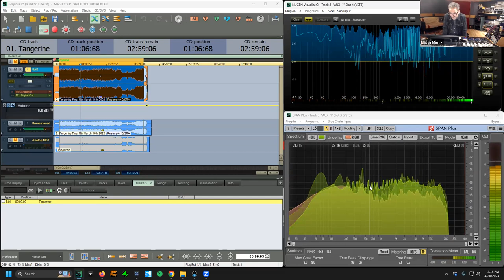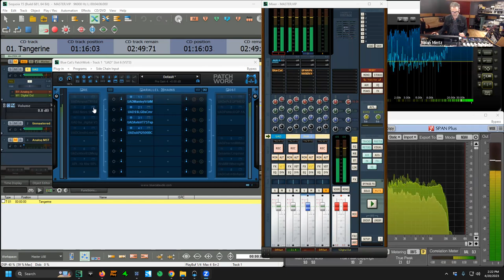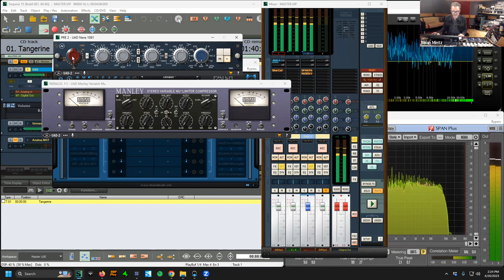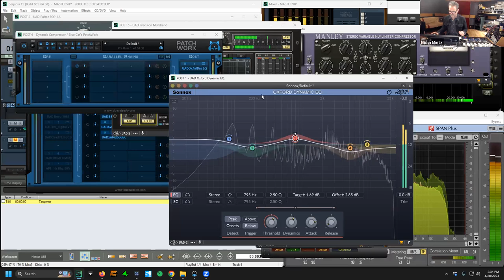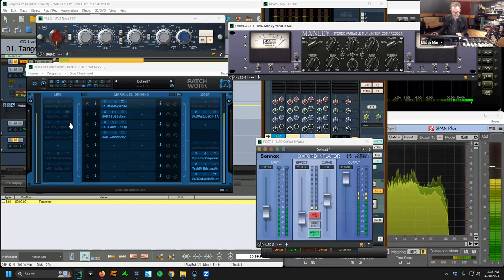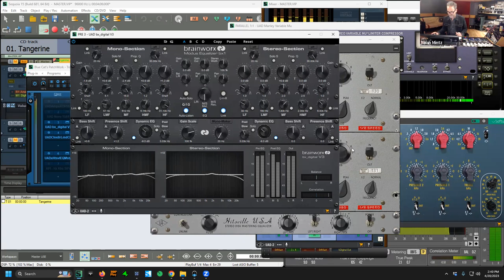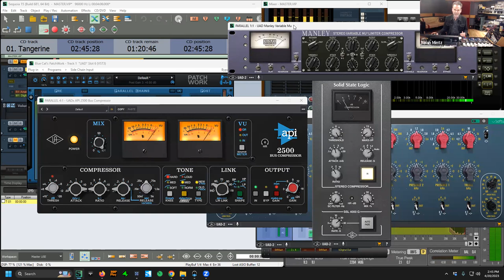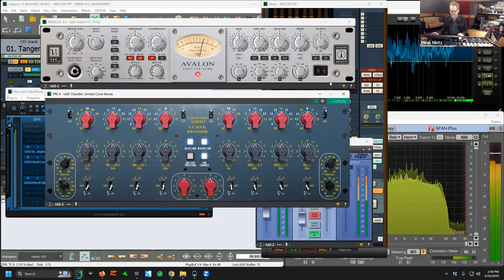Universal Audio Mastering Analog Style with Noah Mintz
In this video Noah Mintz of Lacquer Channel Mastering discusses analog style mastering with Universal Audio plug-ins. Noah discusses some of his favourite plug-ins, why he uses them, and how he uses them.

The session was moderated by David Roman of Universal Audio, and Tim Condon of YSL Pro, the Canadian distributor for Universal Audio.

About Noah:
Noah Mintz is a Senior Mastering Engineer and owner of Lacquer Channel Mastering. With over 20 years experience specifically and exclusively in professional audio mastering, Noah’s philosophy has always been “less is more”.

With a strong emphasis on “vibe”, Noah’s sonic signature has been left on 1000’s of successful indie and major label acts, including albums by The Constantines, Sarah Harmer, Arkells, Broken Social Scene, Billy Talent, Death from Above 1979, Danko Jones, Rheostatics, The Dears, Len, Hayden and Stars.